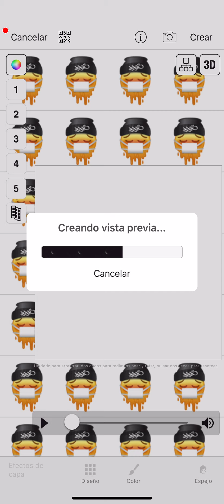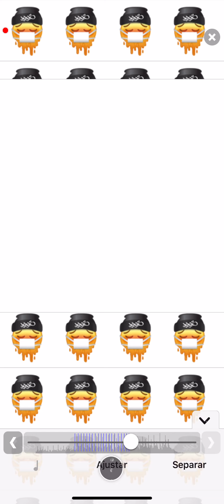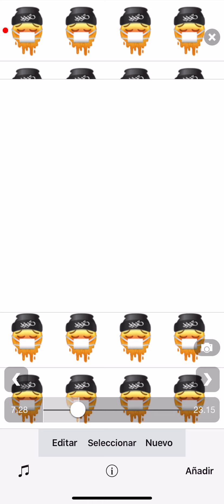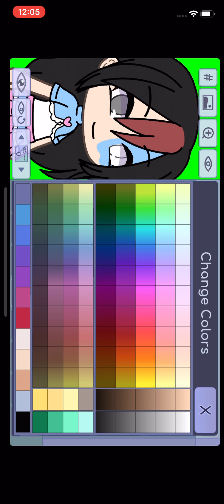Watch Me Edit || Part 1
I posted this last night and when I woke up it was still at 0% loading 🤷🏻‍♂️ it does that with any long video I post so eh- I’ve made this one shorter then my last cause it’s gonna be put into parts- uh I just kinda felt like posting somthing and I’m really not motivated typography wise-
Btw in my last watch me edit my phone had been put in English so you guys could understand I just didn’t feel like having to change it so yea
No Thumbnail